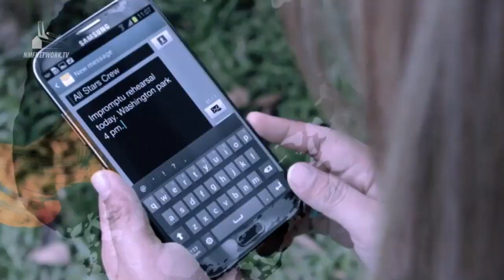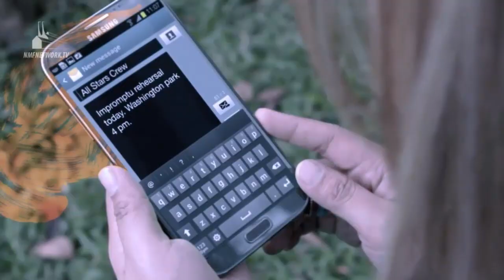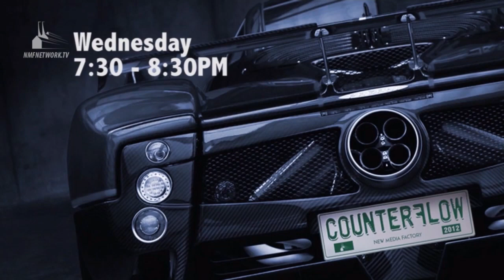GTWM S02E140 - Kat Alano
Giving Thursday nights a unique character is the perfect example of a modern independent woman, Kat Alano, who is back for another edition of love, sex, relationship, and career advice-giving on the podcast.

Mo and Kat give a 25-year-old some of her self-esteem back as she recounts how her boyfriend cheated on her just because she was bad in bed. A 16-year-old girl caught masturbating while talking to a 25-year-old male on Skype also gets some awesome advice from the pair, which prompts Mo to ask Kat to be his guest in another Forbidden Questions episode of the show. Find out  if Mo manages to convince Kat, among other things, in this episode of the podcast.

Follow Kat Alano on Twitter: @katalano